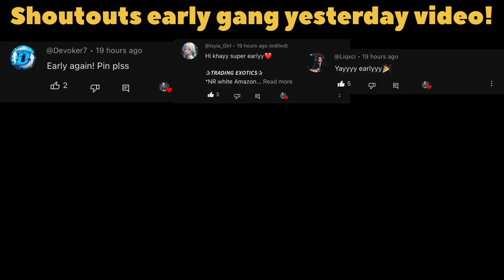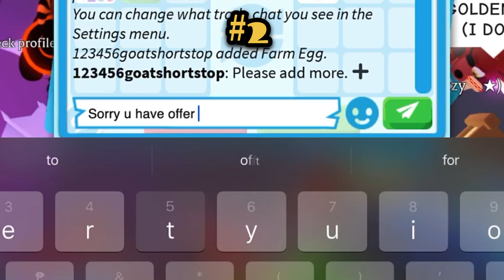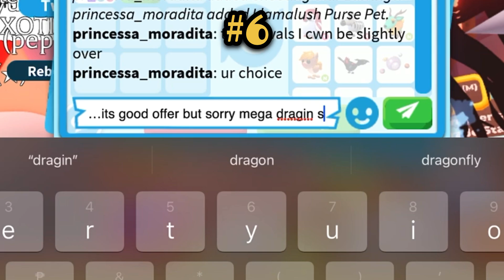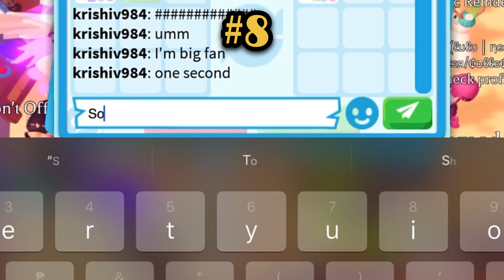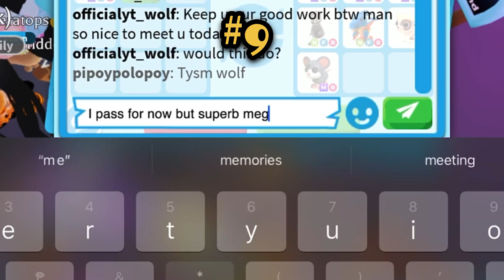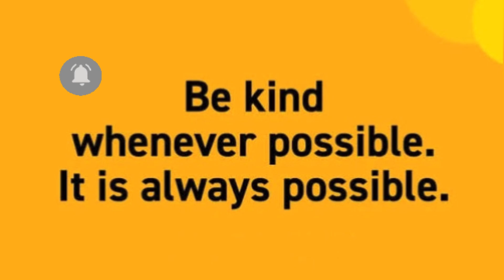SHOCKING 🤯🤯 PEOPLE STILL WANT TO OVERPAY FOR THEM TILL NOW!! UPDATED HUGE OFFERS FOR MEGA UNICORN!!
SHOCKING 🤯🤯 PEOPLE STILL WANT TO OVERPAY FOR THEM TILL NOW!! UPDATED HUGE OFFERS FOR MEGA UNICORN!! Adopt me Trading adoptme adoptmetrading roblox adoptmetrade adoptmeroblox robloxadoptmetrading adoptmetrader fypyoutube fypシ゚viral

Thank you for visiting and watching my adopt me trading videos
And make sure to follow me on roblox

Username : Pipoypolopoy
Roblox group : Kgr family